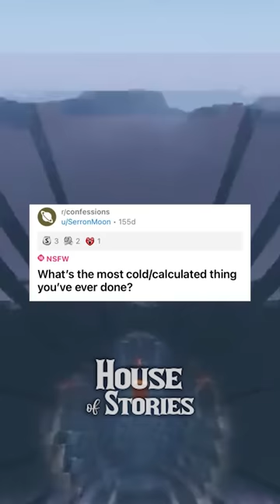Most cold thing you've ever done